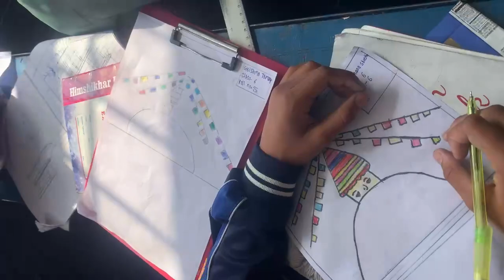Art competition 2080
Music @copyright